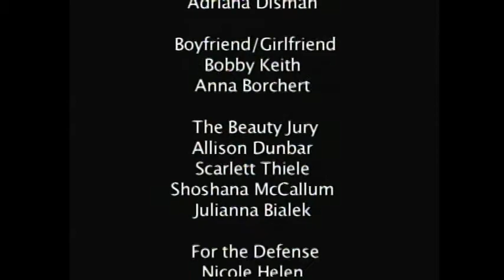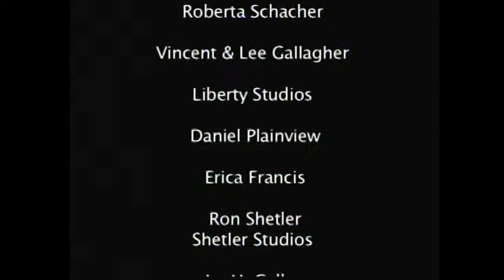BEAUTIFUL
Official Selection: Internationales Filmfest Oldenburg; Chashama Film Festival (NYC): Atlantic City Short Film Festival; Writer-Director: John Gallagher; Producers: Nick Brooks, Maggie Levin, John Sawyer; Music: Matt Henson; Camera: John Sawyer, John Hudak, Jr. Co-Producer: Mike Fox. Starring Lauren Schacher, with Kai Chapman, Ryan O'Callaghan, Bryce Hodgson, John Teague, Bobby Keith, Anna Borchert, Adriana Disman, Krissy Garber, Allie Dunbar, Jules Bialek, Shoshana McCallum, Scarlett Thiele, Helen Highfield, Nicole Helen, Geraldine Johns, Donna Brookbanks. All 17 actors in the cast studied acting for the camera at The Neighborhood Playhouse with John Gallagher between 2007 and 2009. Filmfest Oldenburg: "Vanity is a deadly sin, which we tolerate far too often. John Gallagher gives a harsh verdict on this practice. From literary samples he creates an array of images of beauty and asks questions about the nature of aesthetics. But his work is not only cerebral and intellectual but also disarmingly amusing."